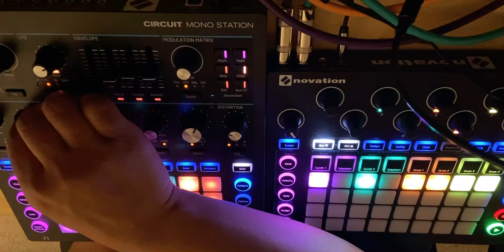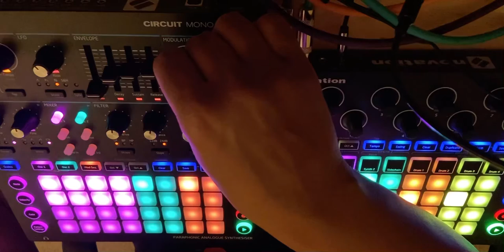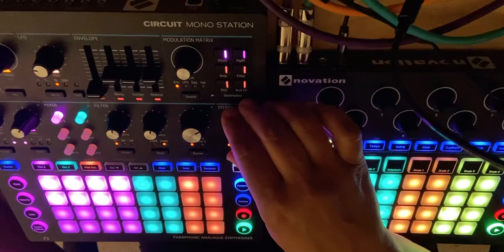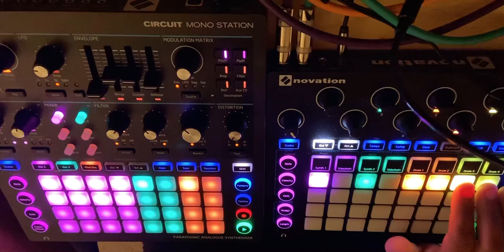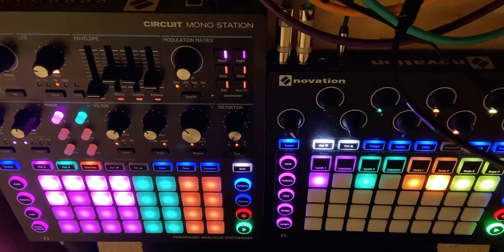Late night jams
I should have went to sleep at a reasonable time, but I wanted to work on this piece. Still trying to learn levels between the Circuit and the Mono Station, but that will take time.